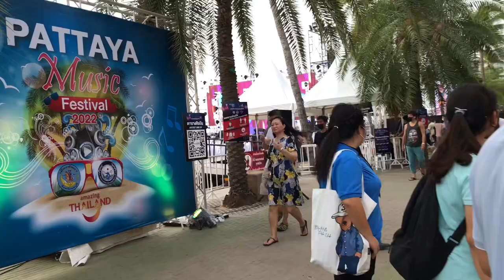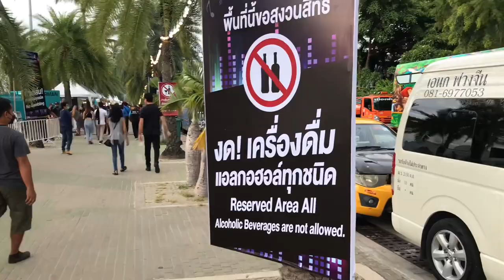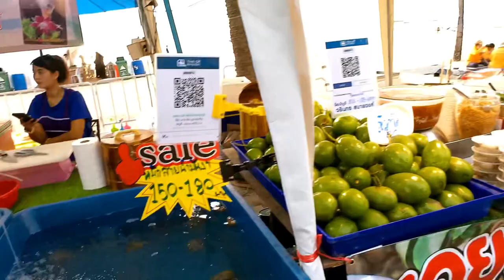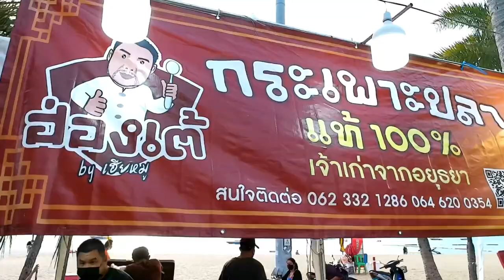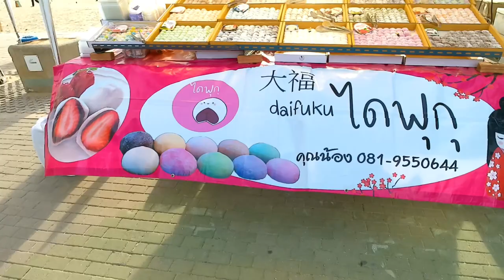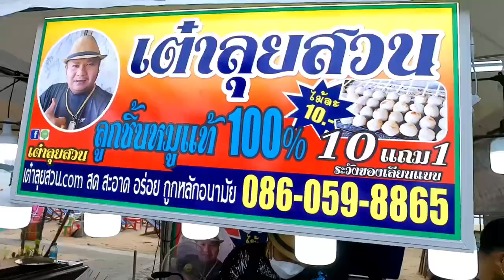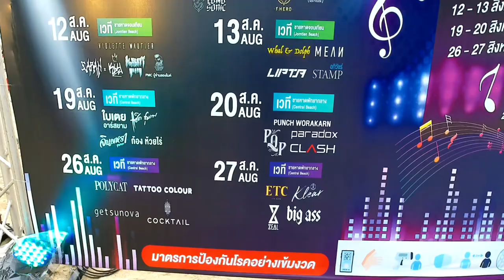[🇹🇭4K] More than 100 street food stalls at the Pattaya Music กว่าร้อยร้านอาหารในงานพัทยามิวสิค2565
hello all friends  "Call me P'Pattaya" Welcome to the channel "PATTAYA TRAVEL NOW", shoot video with 4K image system.  Upload daily videos from Pattaya's streets and attractions for everyone to see.  Press share for me.  Thank you to everyone who came to watch. Good luck to everyone. 🙏

 ⬇️ Announcement for everyone
In this video, we're looking at the recently in effect PDPA law.  Therefore, we will not focus on any person to avoid personal damage.  Our content is showcasing the daily Pattaya street scene and of course the attractions in Pattaya and in Thailand.  If someone's face in this video makes you feel dissatisfied.  We will remove that part.  Thank you for understanding. Best wishes 🙏

▶️ [🇹🇭4K]Walk before the Pattaya Music Festival 2022 เดินก่อนงานแสดงพัทยามิวสิคเฟสติวัล2565

▶️ [🇹🇭4K] Pattaya Update, Walk, Pattaya  Bar in front of Soi 7, Soi 8, Pattaya Breach - July 2022

▶️ [🇹🇭4K] Pattaya Update, Walk, Pattaya  In front of Soi 4, Soi 6,North Pattaya Beach - July 2022